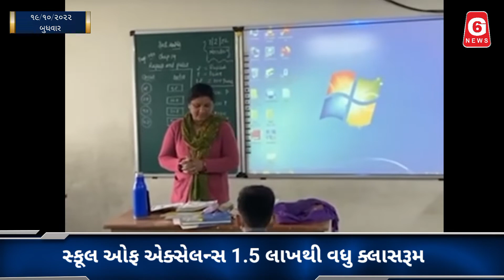આવી હાલાત છૅ ગુજરાત માં સ્કૂલો ની?